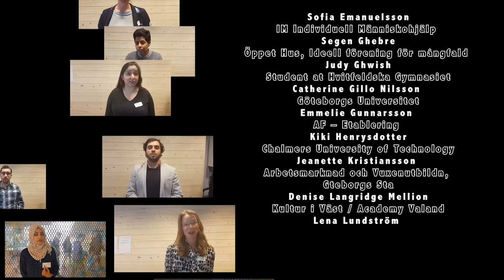FORA - SWEDEN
Documentation of the Swedish part of the FORA project. Lead Partner: TILLT. Film: Hadi Irandoost